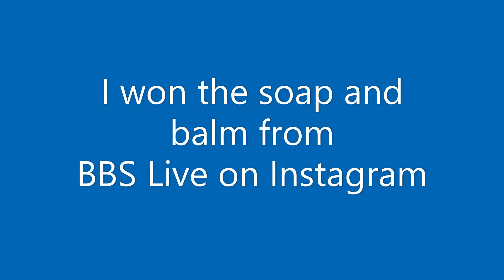House of Mammoth - Mood Indigo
In this video I am using House of Mammoth soap named Mood Indigo. I won this soap from the BBS Live over on Instagram. I would like to thanks Nate and Mel for putting on the show every other Thuirsday.  I am calling this the BBSLive shave because im using the soap set and brush that i won from then and the razor in which they gave me as a gift.